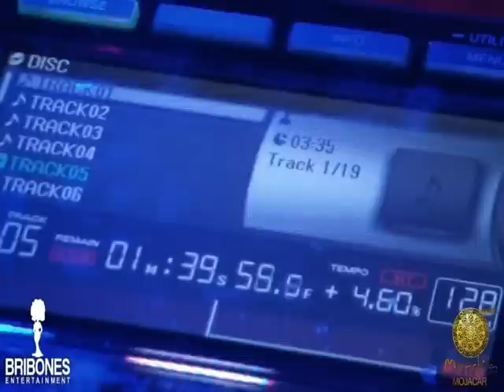MANDALA BEACH MOJACAR - 2010- POPSTAR AMNESIA - BRIAN CROSS - SORAYA (official)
Una fiesta por todo lo alto, recordando el ambiente de Amnesia.

Tema musical: Antoine Clamaran Feat. Soraya - Live Your Dreams (Albert Neve Main Mix)

Featuring:

-Soraya
-Brian Cross
-Marien Novi